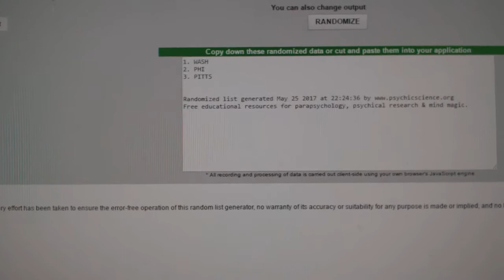C&C #7372 Multi Random